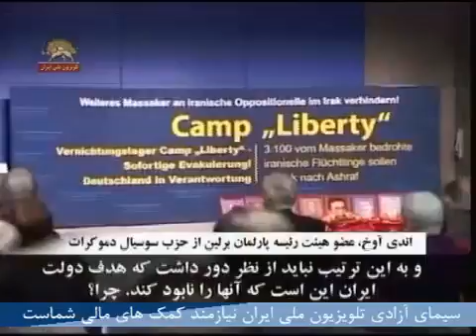گزیده ای از سخنان اندی آوخ عضو هیئت رئیسه پارلمان برلین